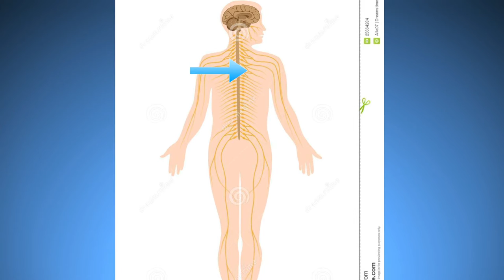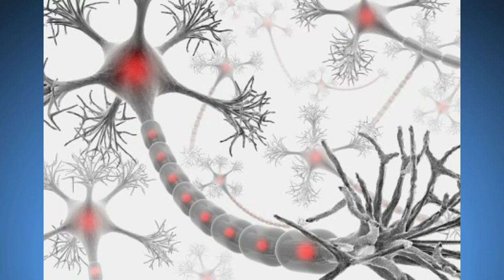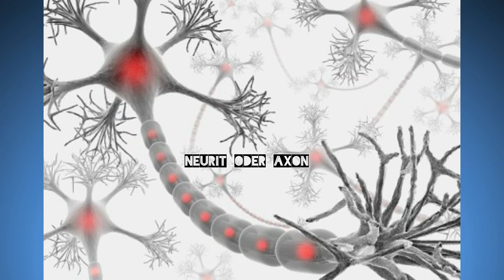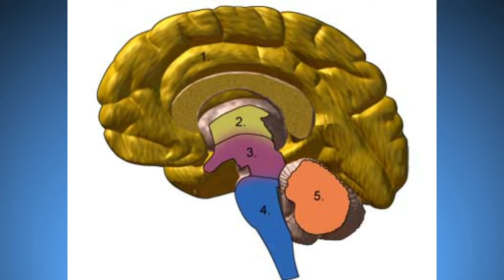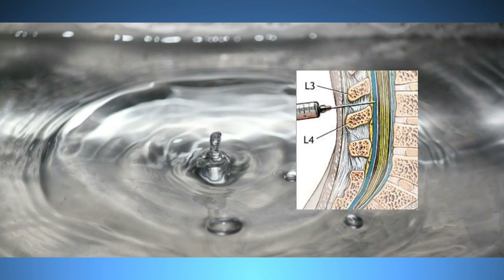Die Sa erklärt das Nervensystem Teil 1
Hier ist mal wieder ein Die Sa erklärt für euch.
Dieses mal das Nervensystem.
Ich entschuldige mich gleich für ein paar Ausprachefehler, es ist hart sich nach der Schule noch komplett mit den Nervensystem zu befassen!